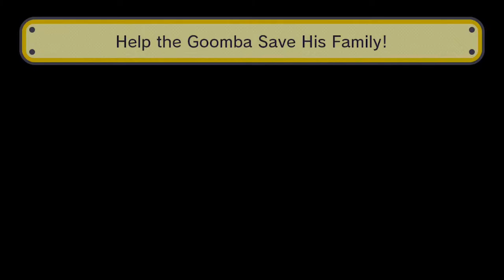Super Mario Maker: Gettin' Weird | Ep 5 | Grouch Potatoes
Marios aren't supposed to be alive for this long. Things are gettin weeeiird...

Super Mario Maker (Japanese: スーパーマリオメーカー Hepburn: Sūpā Mario Mēkā?) is a side-scrolling platform game creation system and video game, developed and published by Nintendo for the Wii U video game console, and released worldwide in September 2015. Players may create and play their own custom levels based on Super Mario Bros., Super Mario Bros. 3, Super Mario World, and New Super Mario Bros. U and share them online. Over time, new editing tools are unlocked, allowing players to download and play levels designed by other players.

Super Mario Maker received critical acclaim upon its release, with reviewers praising the game's user interface and level editing tools.